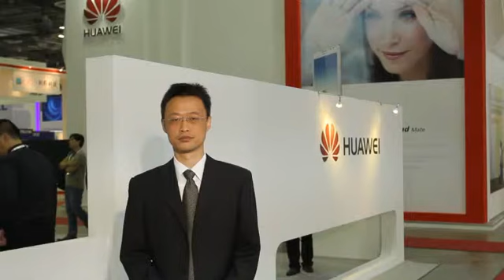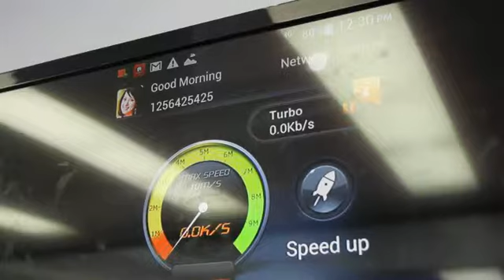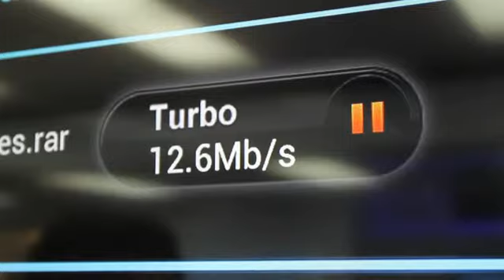PS is the Key for MBB Gold Mine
In the booming MBB era, network capability is the gold mine and ps is the key to open the gate of this gold mine.